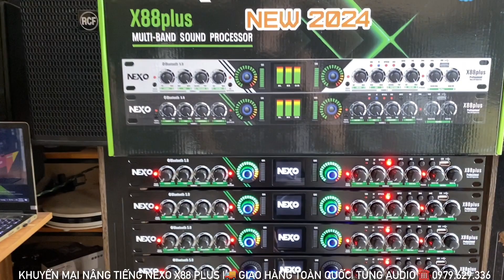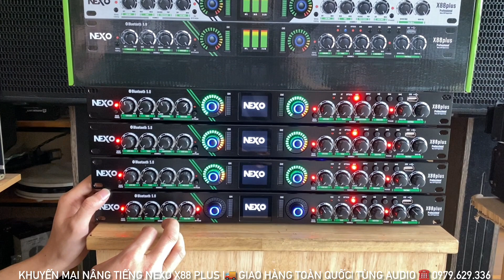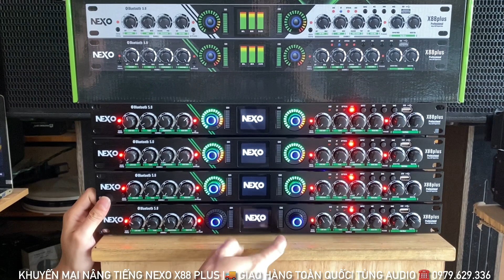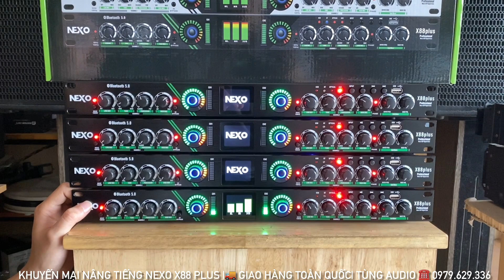Xả Nâng Tiếng Nexo X88 Plus Lô Mới 2024 Nâng Nhạc Siêu Hay Giá Rẻ ☎️ 0979.629.336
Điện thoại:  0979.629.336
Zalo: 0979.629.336